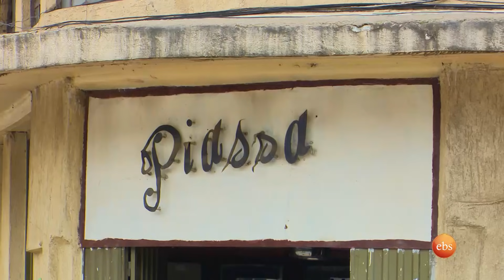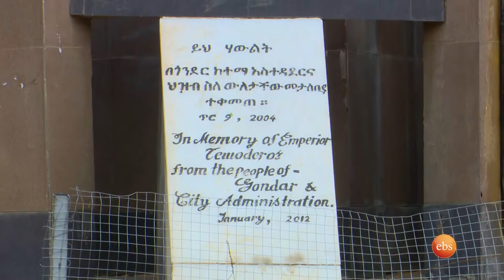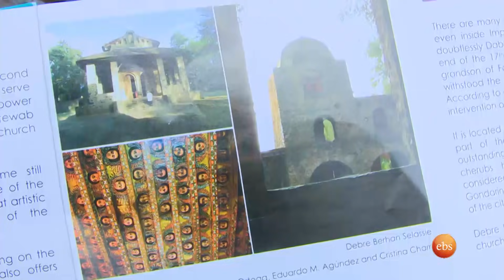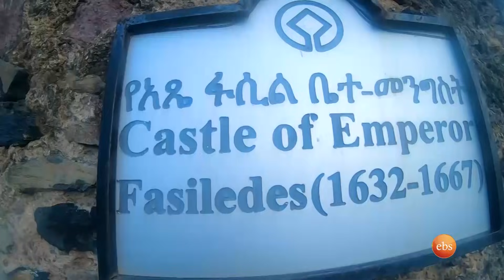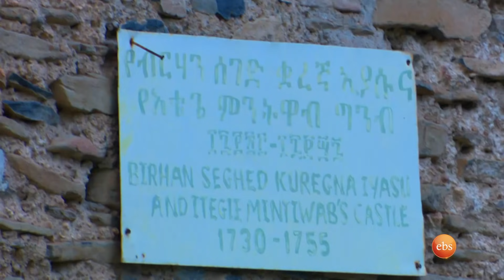ጎንደር ገብተናል!! /በቱሪስት አይን ቅዳሜን ከሰዓት/